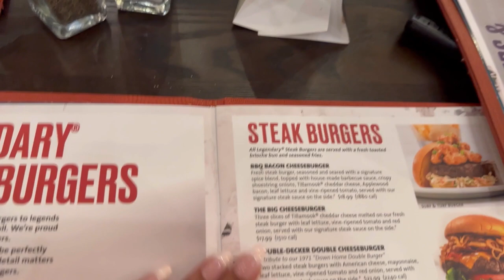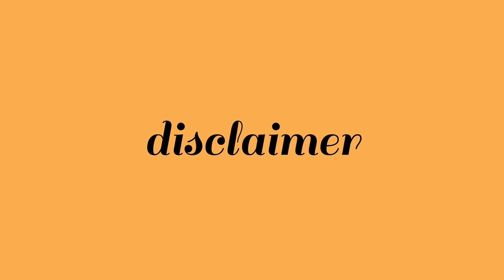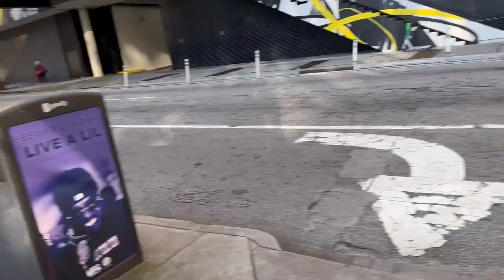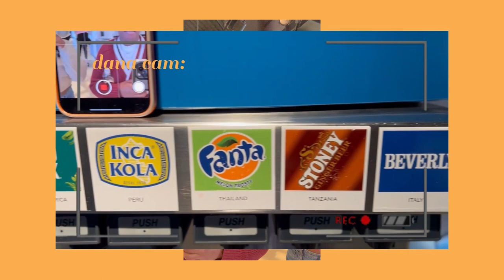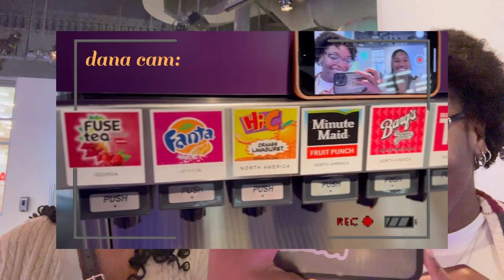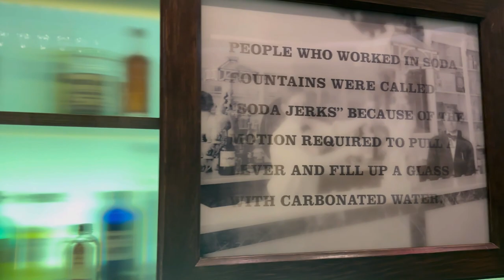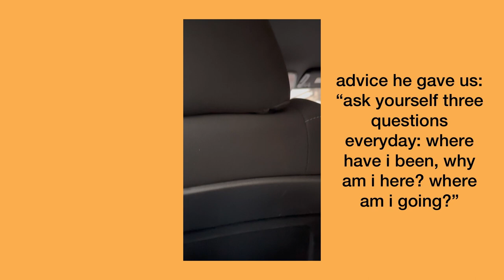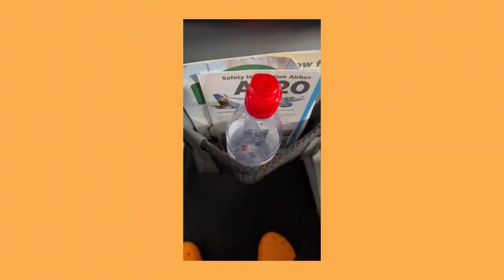atlanta vlog | Sydnee Mosby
hello! follow my friends and i around as we navigate our girl's trip in atlanta! there were a few bumps along the way, but i am so grateful that i get to have experiences like these with my friends and family! i hope that you enjoy the video :)

♡ music used in the video:
- Sunday Vibes by Ryan Little
- Drop Top by Ryan Little
- Mornings by Jeff Kaale
- In My Dreams by LAKEY MY DREAMS
- Fresh Healthy Perspectives by Birocratic
- I Want You Around by Snoh Aalegra (DJ Shades Edit)
- To Space by Not The King
- WBD by oldBROADWAY
- Ocean Blue by sunshine blvd.

This video was edited with an app called Inshot.

for the best video quality watch with wifi and adjust your quality settings to 1080p!!!